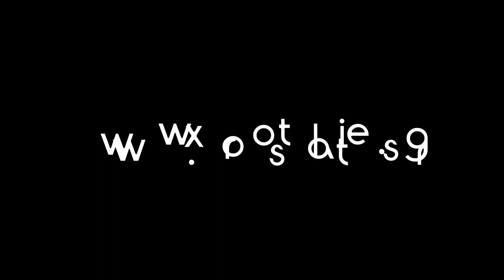Χοροσταλίτες- Απόψιν τα μεσάνυχτα | Chorostalites - Apopsin ta mesanixta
Απόψιν τα μεσάνυχτα. Τραγούδι από την Καππαδοκία/Σινασός.

Ενορχήστρωση, επιμέλεια παραγωγής, μίξη, πλήκτρα, προγραμματισμός :
F M S (Folk Music Studio).
Video - Μοντάζ επιμέλεια παραγωγής και εικόνας: F M S (Folk Music Studio)

Επικοινωνία με την ορχήστρα και το F M S (Folk Music Studio): 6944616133